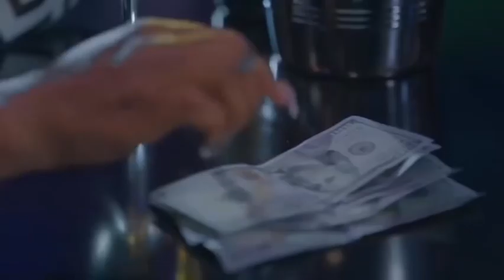American Japa | full movie TRAILER | Toyin Abraham,Kanayo O Kanayo,Bolanle Ninalowo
A must to watch movie when out 🍿 🎥